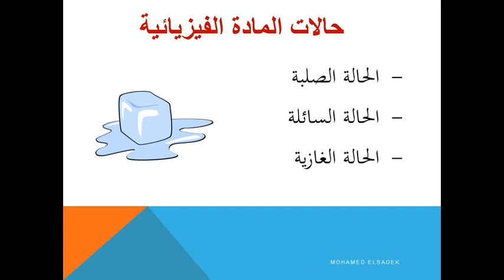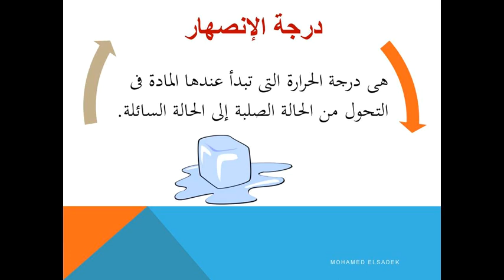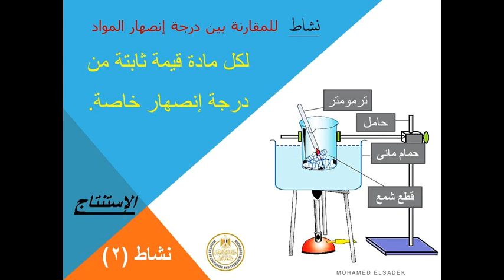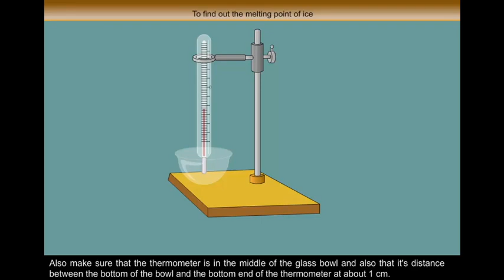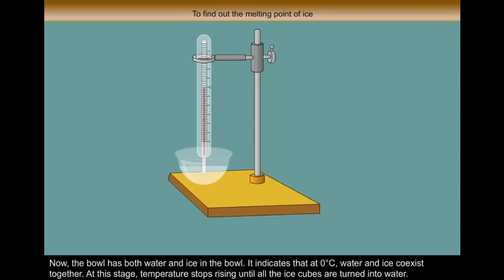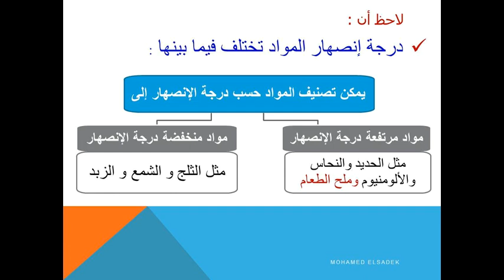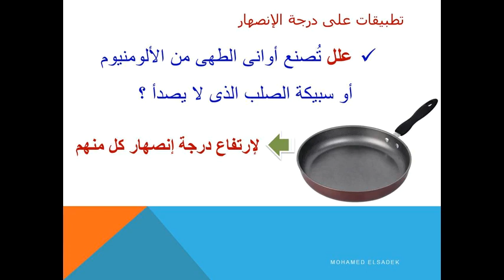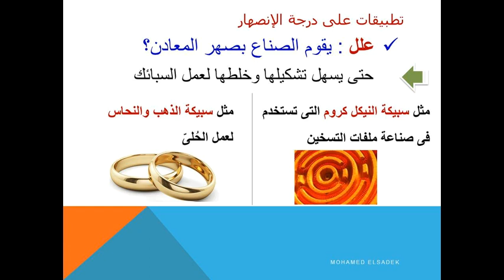درجة الإنصهار قيمة ثابتة لكل مادة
محمد الصادق